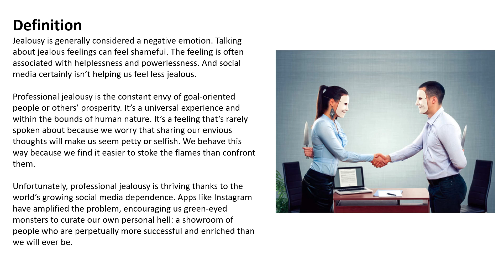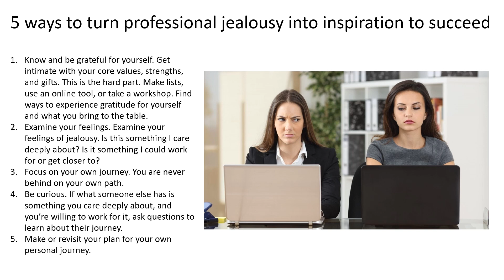How to deal with professional jealousy